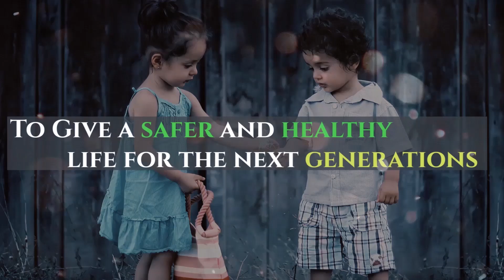High Performance Electric Motorcycle Launched in India - Prana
Srivaru Motors Launched a High-performance electric motorcycle in India. It offers a high speed of 121 km/hr and a range of 225 km on a single charge.

Tesla Ex-Engineer Mohanraj Ramasamy made this premium electric bike in India at the Coimabttor plant.